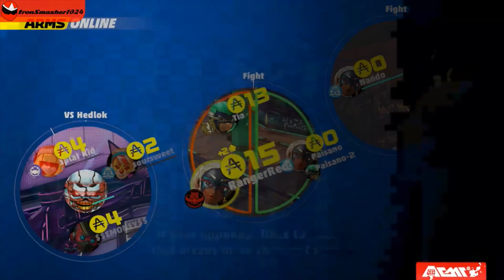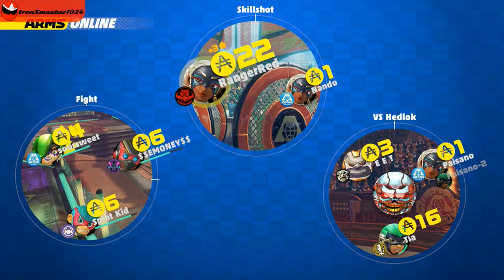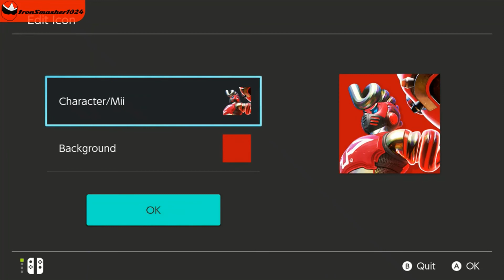No Win Win 4 Min Min - ARMS | 10 | IronSmasher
- Recorded Before Challenger Pack 6 Reveal

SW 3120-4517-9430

PSN/XBL/Steam
IronSmasher1024

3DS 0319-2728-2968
IronSmasher1024
RangerRed
Iron Smasher